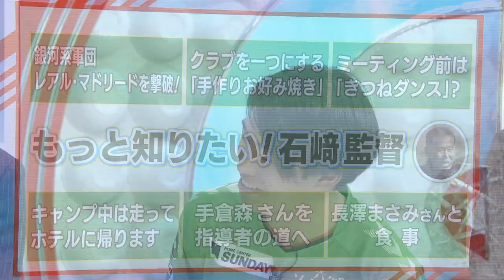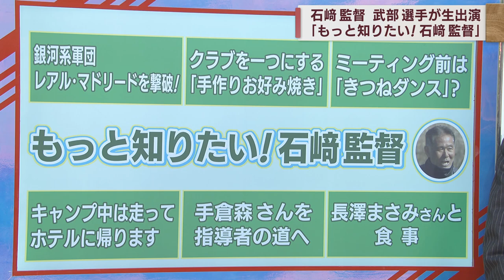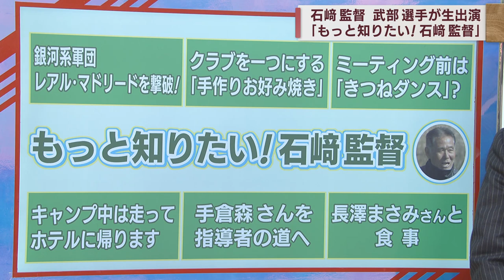2023年シーズン開幕 J3ヴァンラーレ八戸・石﨑監督と武部選手が生出演。「昇格請負人」がキャンプの手応えを語る。もっと知りたい！石﨑監督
明治安田生命Ｊ３リーグ、ヴァンラーレ八戸の石﨑信弘監督と武部洸佑選手が２月２７日、青森朝日放送の番組に生出演し、１カ月に及んだキャンプの様子や、開幕が今週末に迫ったＪ３リーグへの意気込みを話しました。

企画後半では「もっと知りたい！石﨑監督」と題して、石﨑監督の意外な一面などにも迫りました。